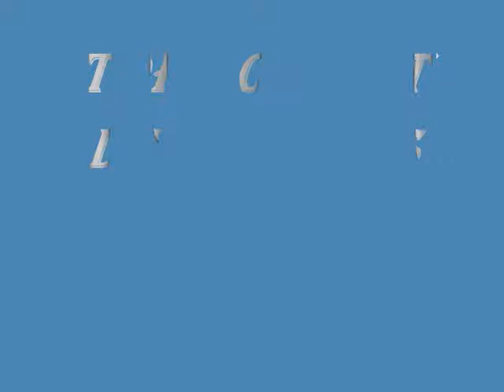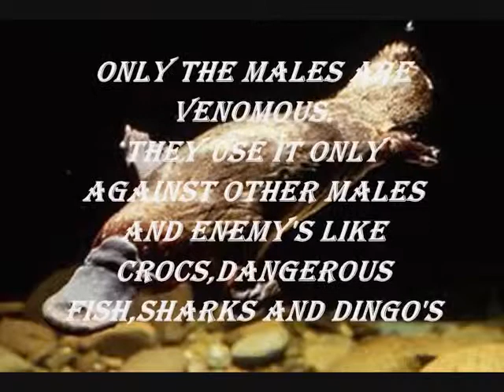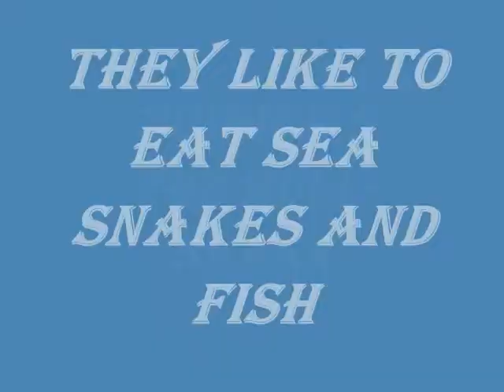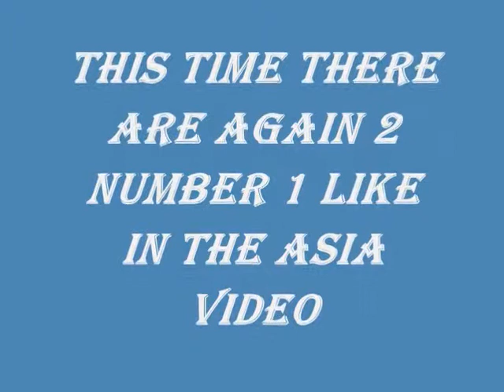Top 10 Most Dangerous Animals In Australia see and read description!!!